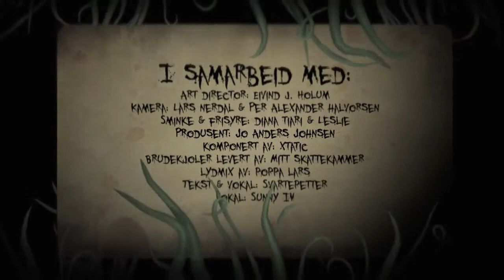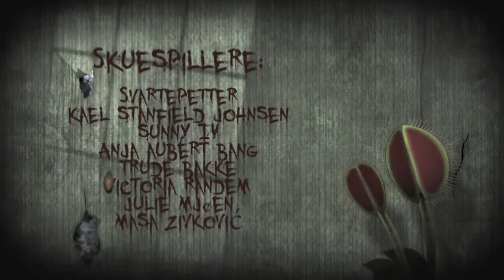Svartepetter feat. Sunny - Onde Drømmer (Official video)